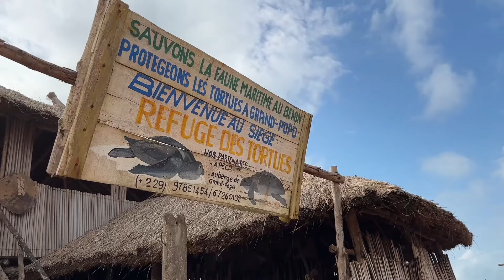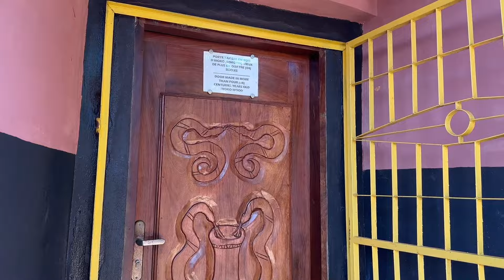Африка - самый бедный континент в Мире | Сафари | Путешествие по Африке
В сегодняшнем видео ролике мы отправимся с вами в путешествие по Африке. Это моя первая поездка на этот континент, как не странно, но первым делом я поехал не в Египет, куда ездят большинство туристов, а в Бенин. Бенин это небольшая страна в западной Африке. Самый большой город это Котону, хотя столица называется Порто Ново. За мою небольшую поездку мне удалось посетить большую часть побережья и познакомиться с большинством местных достопримечательностей. Я увидел черепах, старый рынок работорговли, мифическую деревню вуду, грандпопо, африканскую Венецию и много другого.
Это моя первая поездка в Африку и я думаю я еще вернусь.

00:00 В этом выпуске
00:20 Аэропорт Котону
01:15 Обзор на Отель
02:19 Африканская Венеция
09:23 Спасение Черепах
13:00 Мототакси
13:44 Завтрак в Отеле
15:00 Деревня Вуду
17:00 Как делают Соль
19:00 Того-Того
20:36 Местная еда
23:23 Храм Змей
25:28 Работорговля
28:39 Атлантический Океан
32:13 Почему Африка такая зеленая
33:25 Просто видео ряд и дегустация алкоголя